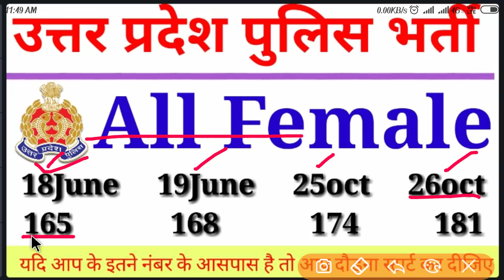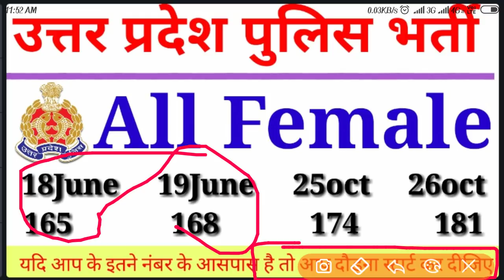Up Female Candidate यदि आप के इतने नंबर के आसपास है तो दौड़ना स्टार्ट कर दीजिए